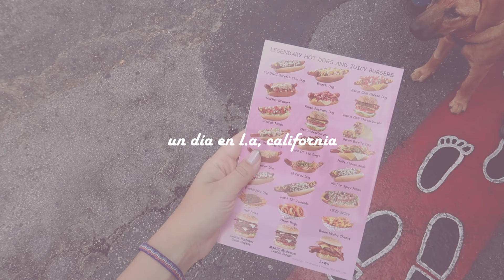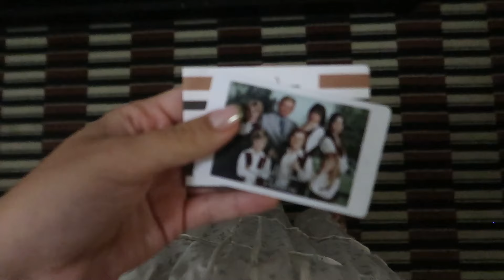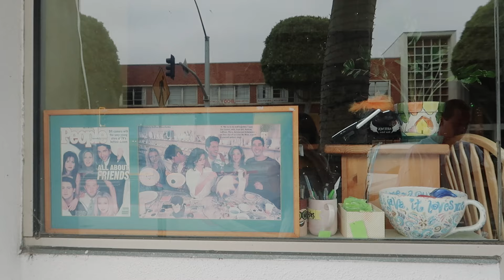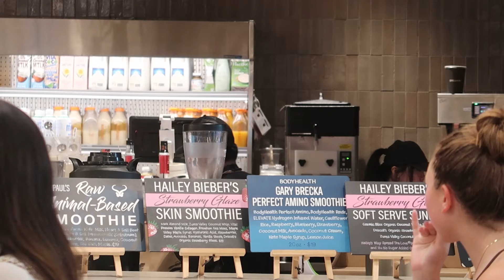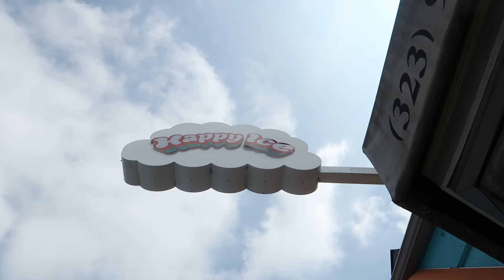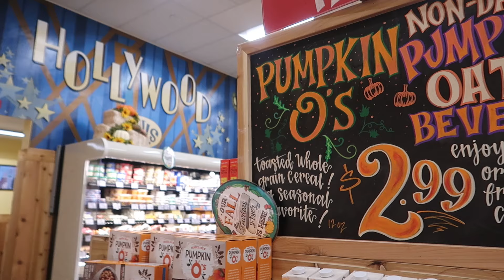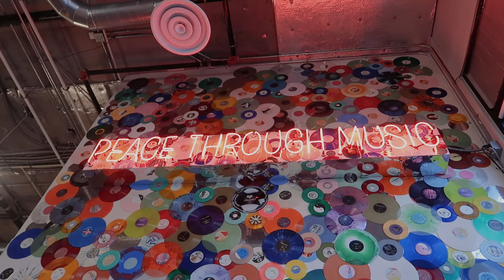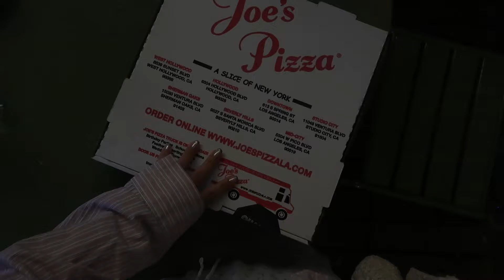un día conmigo en Los Ángeles l mejor cafetería, Hollywood sign, tiendas vintage y supermercados